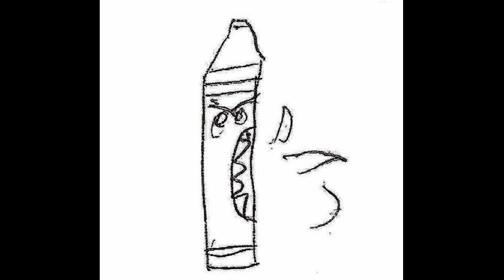Terrible Crayon - Live at the Palladium Resort (Cancun, Mexico)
Recorded at the Palladium Resort in Cancun, Mexico on January 13th of 2008.

2008 Not Nice Music.